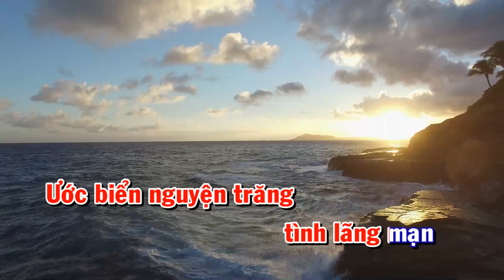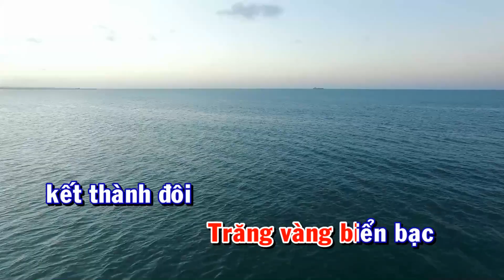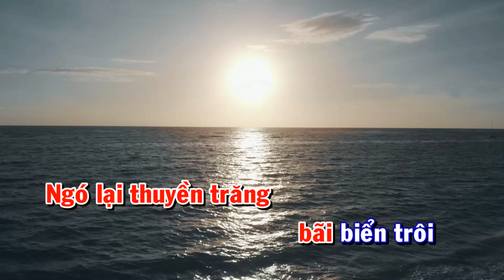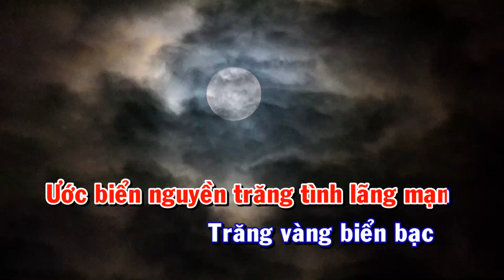TRĂNG VÀ BIỂN (SÁNG TÁC : QUANG THẠCH - CA SĨ : KHẢI QUÂN - HÒA ÂM : THIÊN TOÀN)